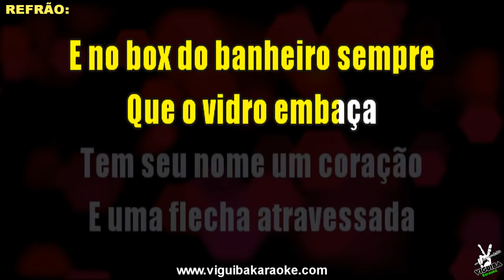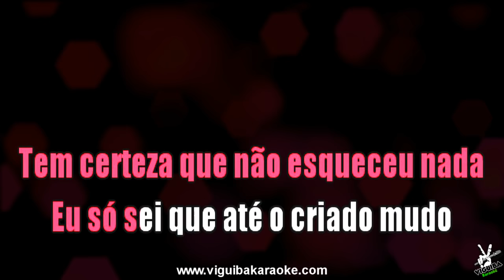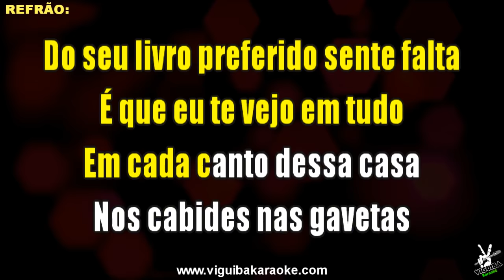🎤 Karaokê - Você Faz Falta Aqui - Maiara e Maraisa